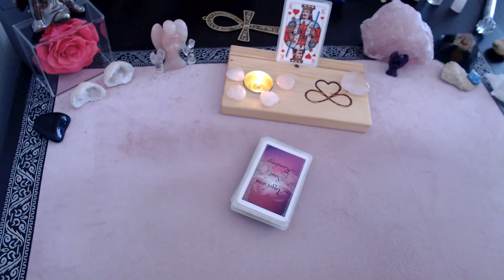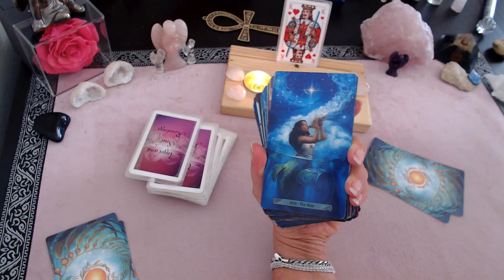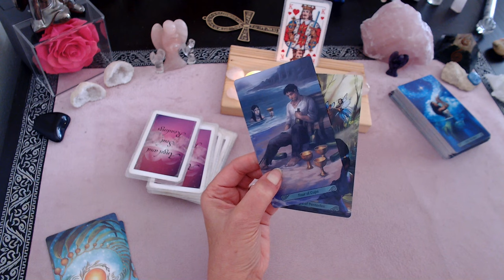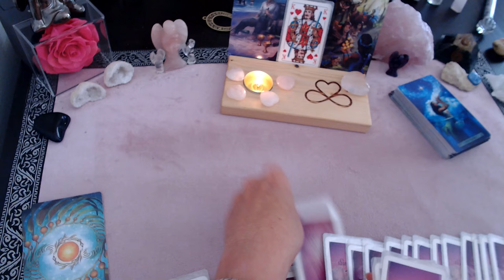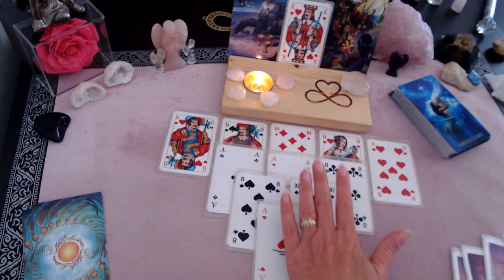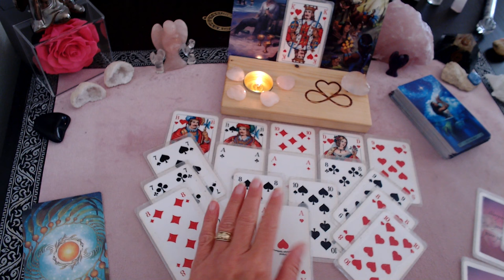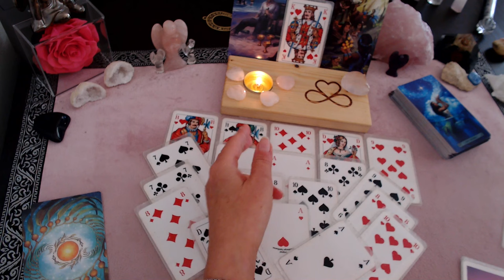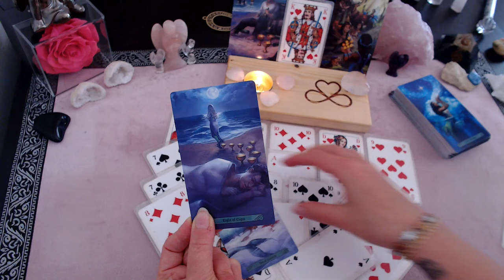Bei IHM ist NICHTS MEHR SO wie es mal WAR, sein HERZ hat KLARE WORTE gesprochen